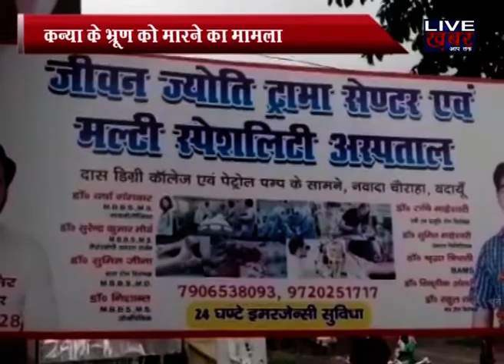Parents killed their baby in the womb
मां के कोख में सो रही बच्ची की ये चीखें सुनने वाला वहां कोई नहीं था. कोख के अंदर से ही बच्ची अपने मां- बाप से बार- बार यहीं पूछ रही थी कि ऐसा करते हुए क्या तुम्हारा दिल एक बार भी नहीं पसीजा. शायद यही कहना चाहती होगी वो अजन्मी बेटी जिसे दुनिया में आने से पहले ही मार दिया गया. मामला, बदायूं के सिविल लाइन थाना इलाके के नवादा स्थित जीवन ज्योति ट्रामा सेंटर  मैटरनिटी हॉस्पिटल का है. जहां धरती के भगवान कहे जाने वाले शैतानों के साथ मिलकर उसके ही माँ-बाप ने अपनी बेटी को दुनिया मे आने से पहले ही गर्भ में मार दिया. वहीं मामले में एसएचओ देवेश सिंह ने बताया कि उन्होंने मुखबिर की सूचना पर दबिश दी. जिसके दौरान पुलिस ने देखा कि निर्दयी मां- बाप डाक्टरों के साथ मिलकर एक कन्या के भ्रूण को ठिकाने लगाने की तैयारी कर रहे थे. मौके पर पहुंची पुलिस ने आरोपी मां- बाप, डाक्टरों के साथ- साथ कर्मचारी को गिरफ्तार कर लिया और भ्रूण पोस्टमार्टम के लिए भेज दिया. साथ ही बताया कि जांच में सबसे चौकाने वाला खुलासा हुआ है. कि पहले में इसी थाना इलाके के जंगल मे कई भ्रूण मिले थे.